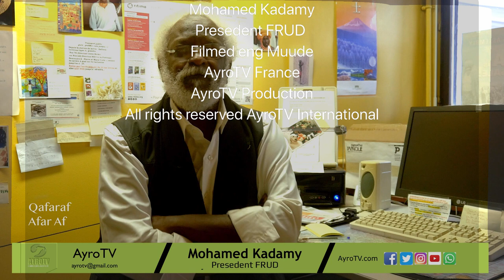Président du FRUD Afar Af Programme spécial AyroTV en Afar Langue Afar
Président du FRUD
Afar Af
 Programme spécial AyroTV en Afar
Langue Afar